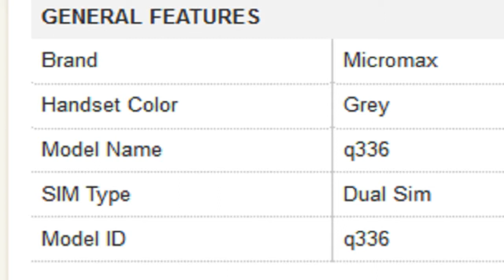Micromax q336 Mobile Specification [INDIA]